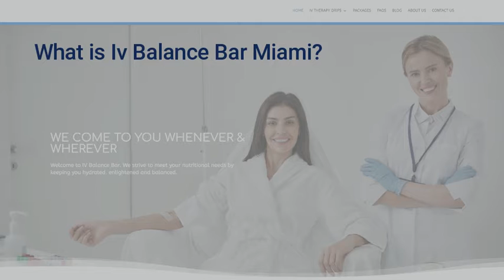Start A New Business And Grow By Letting Your Fear Go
A company can have the best product or service, but it is unlikely to thrive if it does not focus on attentive customer service. A company without good customer service is like a computer without software that doesn’t go anywhere. I am Dario Vasquez from DRV Institute of Management. Welcome to my channel where I post videos relevant to present and future business owners about entrepreneurship, restaurant marketing, restaurant management, entrepreneurship, ServSafe Certification for Food service Managers and Owners, food safety and much more.

If you need help with opening a restaurant, a business or operating and growing your current one, take a look on the different ways how I can help you